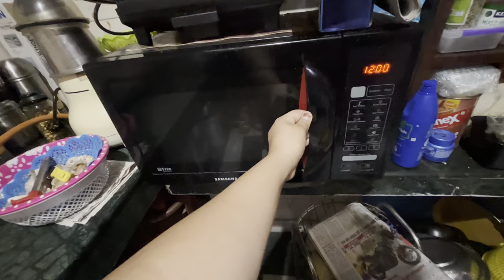AIR JORDAN 100% Original Shoes Lene Gaye or Mazak Ho Gaya Gande Wala😥 | Musafir with Mic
▪ Musician: By Challenge
▪ Musician:  By Beau Walkar & Jurgance
▪ Musician: Abhishek Andrews
▪ Musician:  Fredji
▪ Musician:  Damtaro
▪ Musician: Julius Dreisig & Zeus X Crona